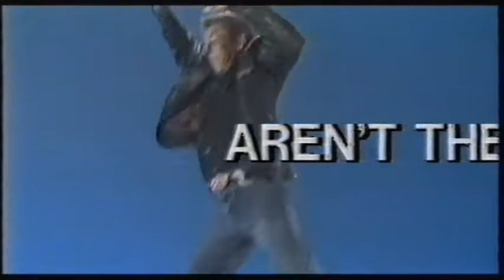1988_1990 TEN Network The Comedy Company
1988_1990 TEN Network The Comedy Company

A sketch comedy series set in suburban Australia, featuring one-off sketches and regular appearances by characters including schoolgirl Kylie Mole (Mary-Anne Fahey), greengrocer Con the Fruiterer (Mark Mitchell), bickering couple Maryanne and Ian (Mary-Anne Fahey and Ian McFadyen), terminally unemployed Col'n Carpenter (Kym Gyngell), Russell the postman (Russell Gilbert) and pensioner Uncle Arthur (Glenn Robbins).

see